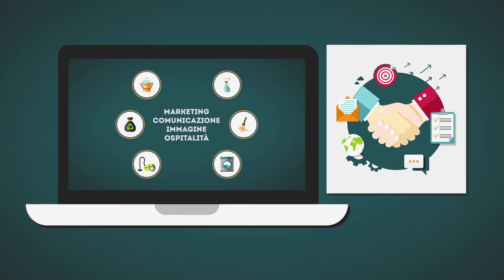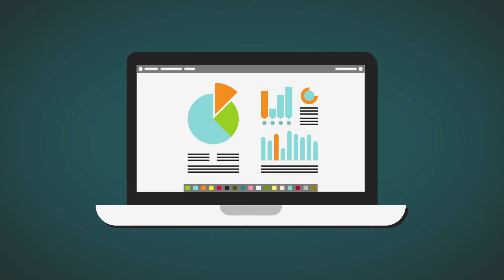ERREMME -progettare e vivere il pulito -